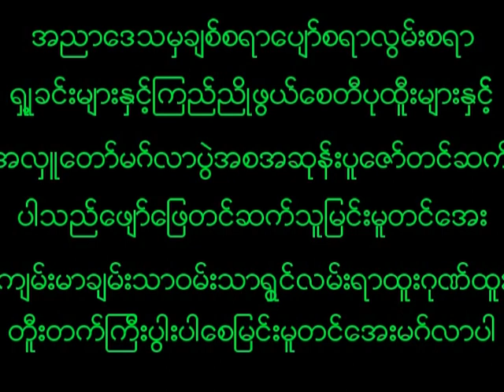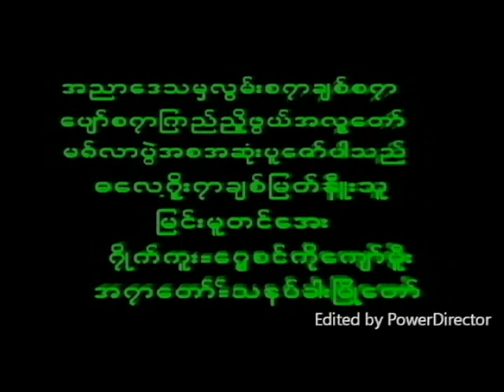January 8, 2023